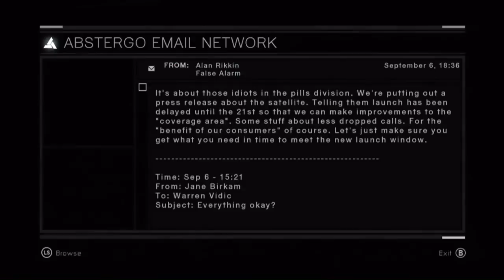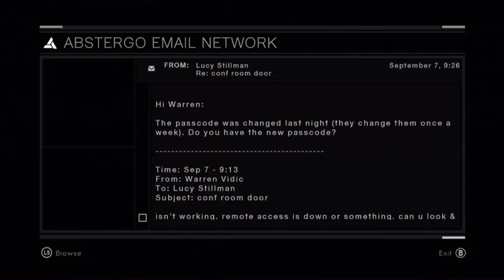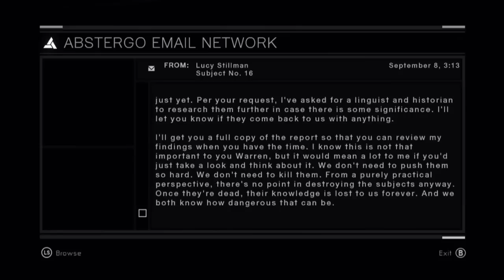AC1 Story Summary for AC3 [Now with SUBTITLES!] - Desmond, Lucy, Viddic, Abstergo, e-mails (2/2)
Everything you need to know from Assassin's Creed 1 to fully enjoy AC III. All of the present-day (2012) stuff in Abstergo, with Desmond, Lucy, and Viddic. I included all of the optional dialog with Lucy.

All of the e-mails are here, including Viddic's laptop and the Conference Room. ***A few of the later e-mail segments suffer from an audio drop, but it picks up again after the e-mails are finished.***

There's only a couple minutes of Altair, because his storyline is not really relevant to AC3. I only included the dialog that directly involves the Templars & the Piece of Eden.

The original game did not include subtitles, but I've included optional captions. Just click the "CC" button.